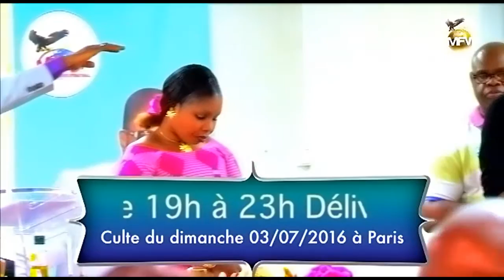TEMOIGNAGE : Culte du dimanche 03/07/2016 à MFVI PARIS